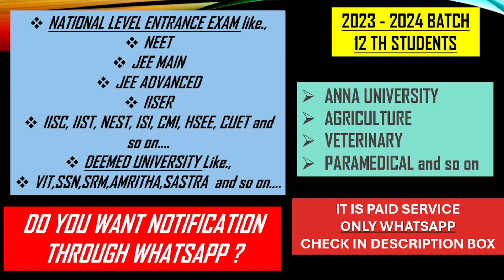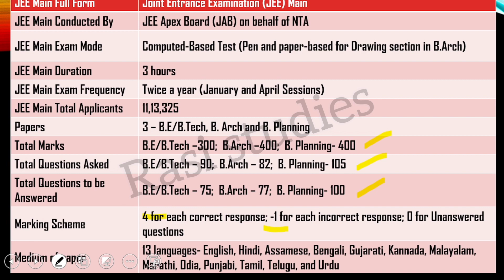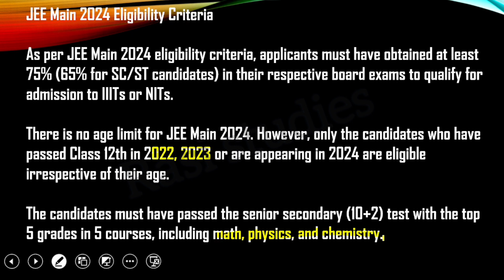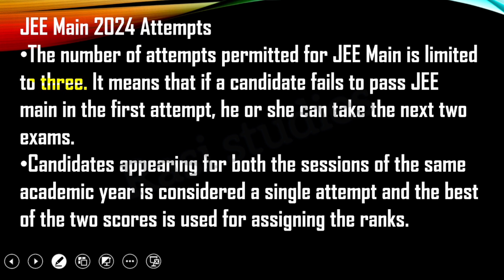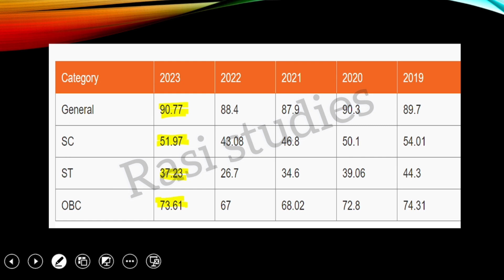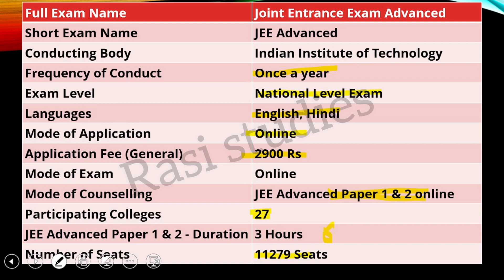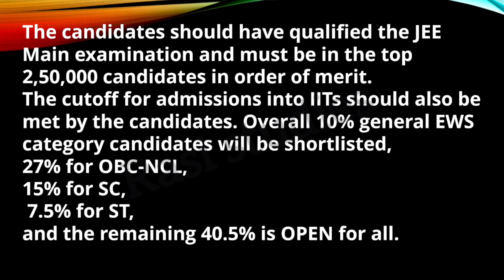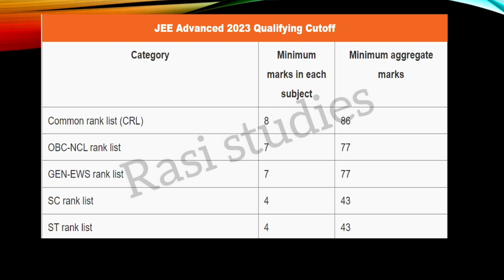JEE 2024 Eligibilty criteria